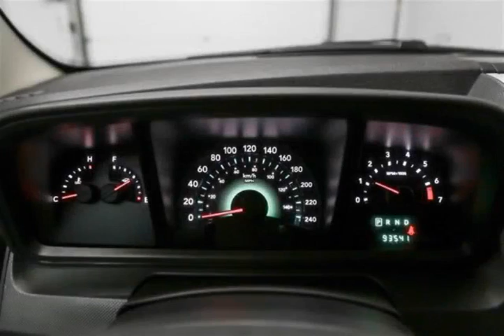Mark Wilsons Better Used Cars - 2009 Dodge Journey SE w/ POWER PACKAGE! CRUISE CONTROL! KEYLESS...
Mark Wilsons Better Used Cars - 2009 Dodge Journey SE w/ POWER PACKAGE! CRUISE CONTROL! KEYLESS ENTRY D1-9T571429A-BUNIT